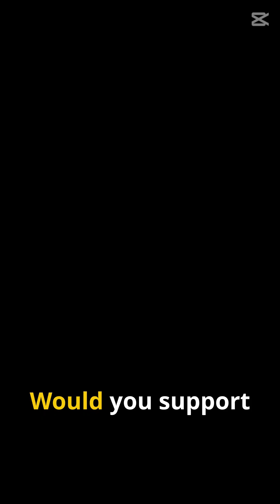"Do You Know? Scientists Revived the Dire Wolf on April 8, 2025!"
did you know that scientists are bringing back the extinct dire wolf? In this fascinating video, we explore the groundbreaking announcement from Colossal Biosciences about their genetically edited gray wolf pups—Romulus, Remus, and Khaleesi—that closely resemble the ancient dire wolves! 🐺✨

Discover what a dire wolf really was, its role in prehistoric ecosystems, and the reasons behind its extinction over 10,000 years ago. Are these pups true dire wolves, or just modern canines with a twist? Tune in as we delve into the ethics of de-extinction and what it means for today’s endangered species.

Join us on this wild journey through prehistoric science!